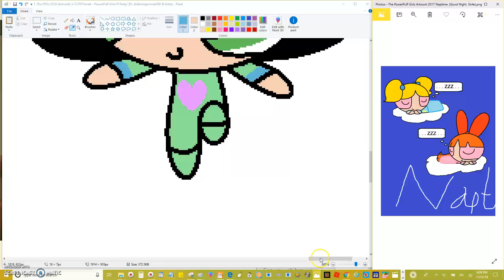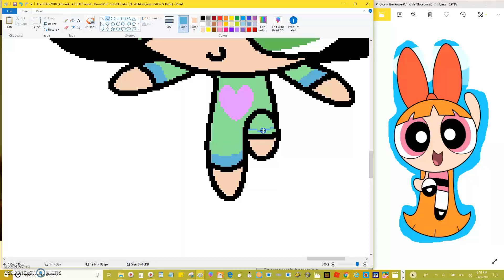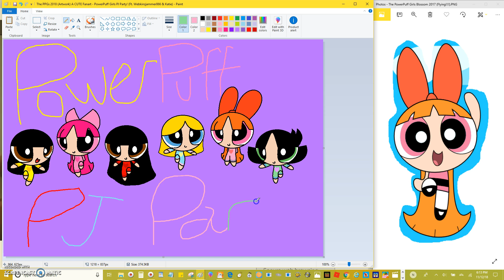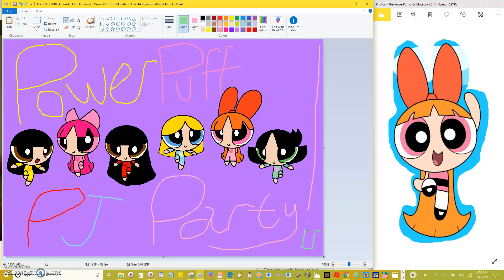PowerPuff Girls PJ Party! Pt 4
DONEEEEEEEEEEEEEEEE! SUB FOR MORE PPG ART!!!